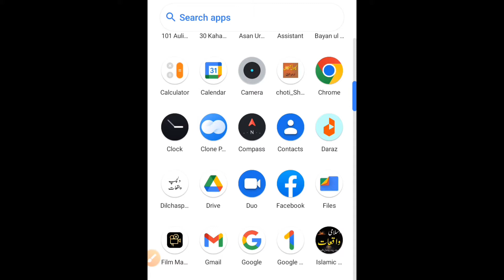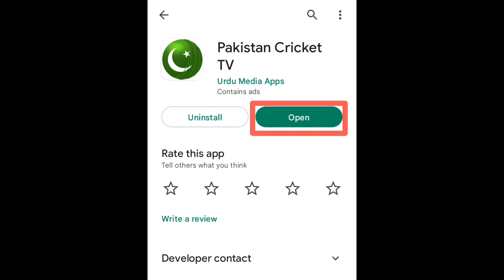Pakistan vs england t20 | Pakistan England live match|Pakistan England ka live match kaise dekhen